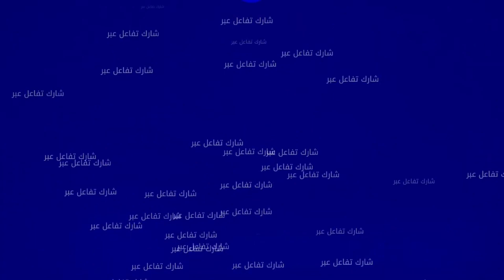لمغاربة يقدرو يعيشو بلا حكومة وبلا برلمان باغين غير الملك